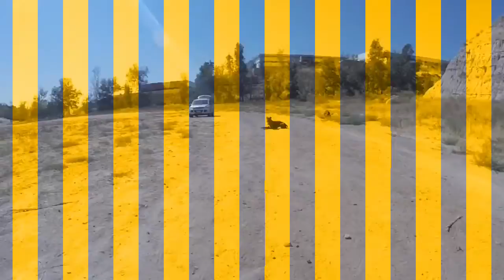Obedience With Gio the boxer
Board and Train guest Gio working on some obedience.